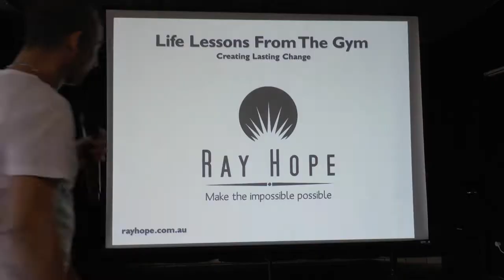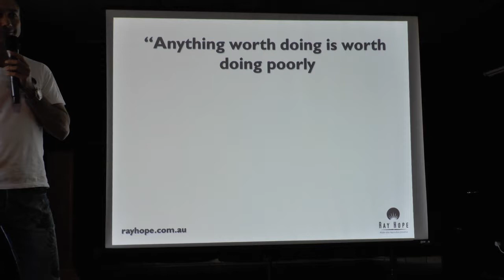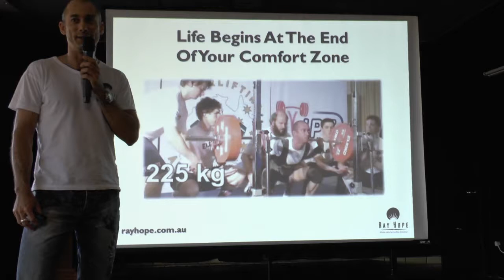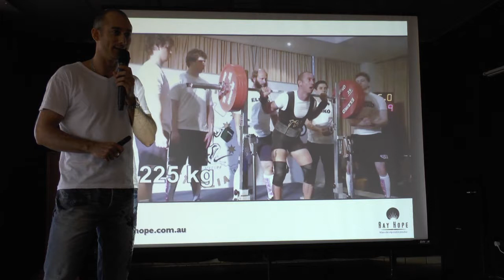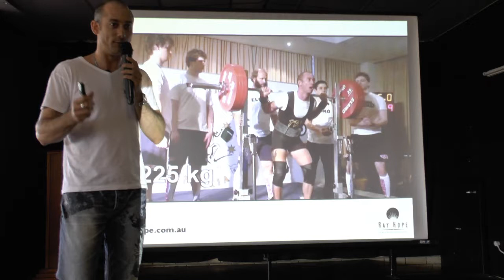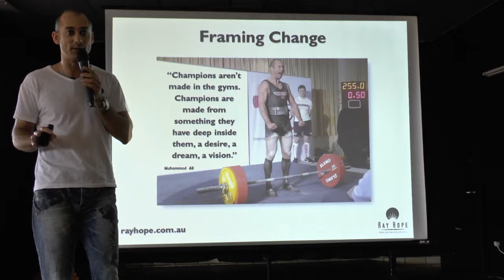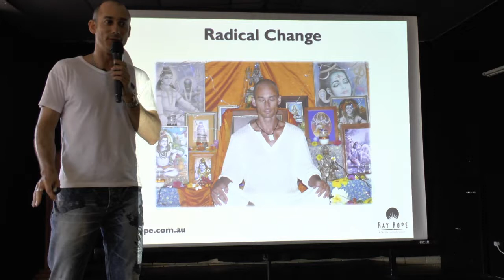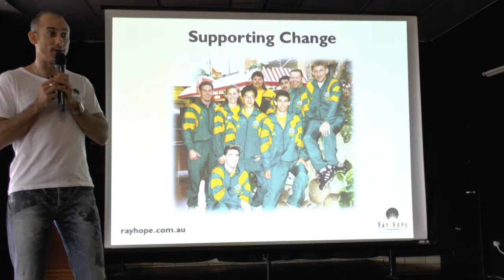How to Change Your Life for Success - Life Lessons From The Gym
An inspirational and motivational talk by Australian Powerlifting Champion Dr Ray Hope at a community Health group in Brisbane Australia.

Ray Talks about some life lessons from the gym. Things that seem so obvious to getting results in the gym that when transferred to life in general can make a huge difference to the way we perceive challenges and to creating lasting change.

Books Ray Mentions
Change or Die